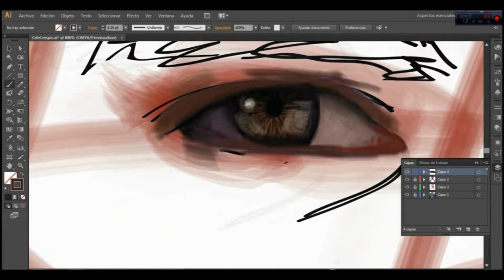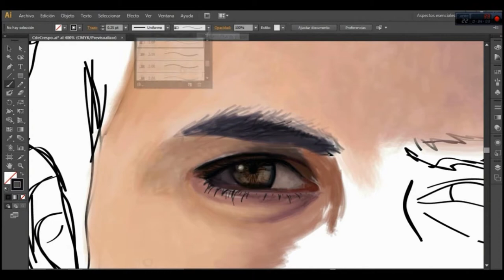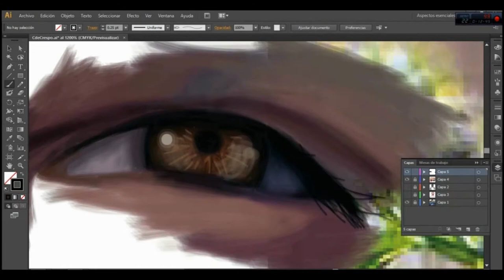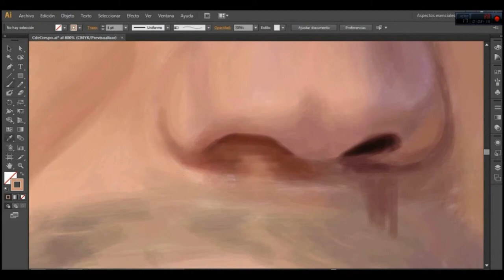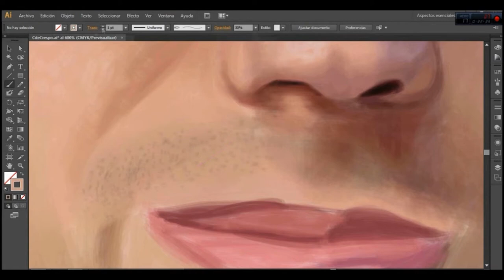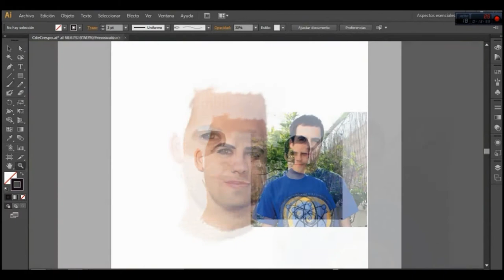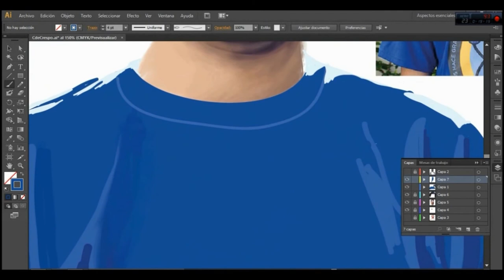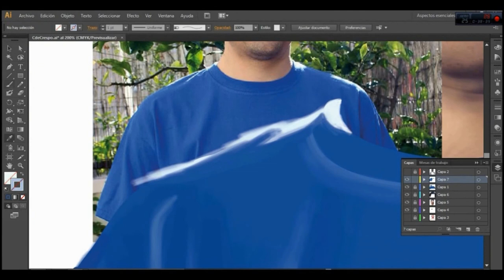DIBUJANDO a Martí de CdeCiencia - Speed paint